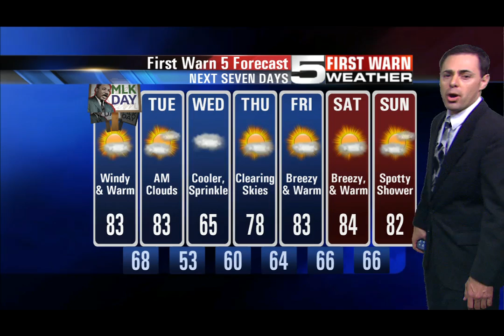Quickcast - Jan. 16